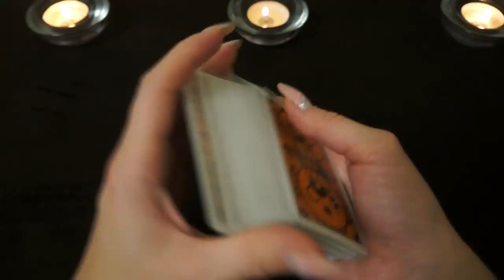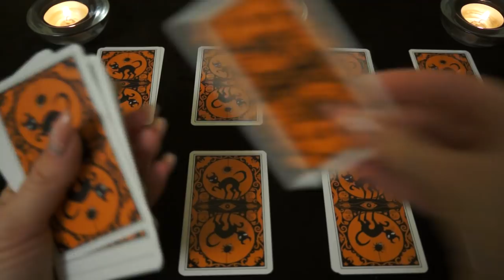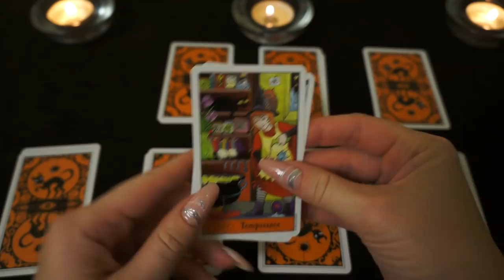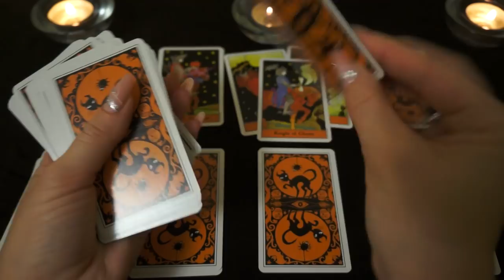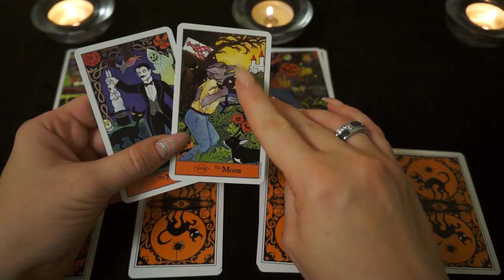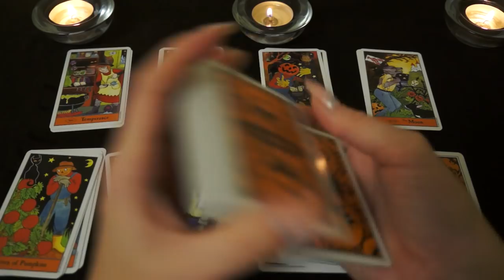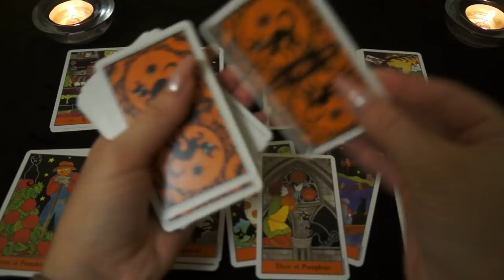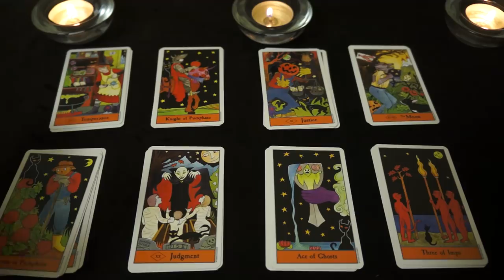"Стоит ли ждать бывшего?"